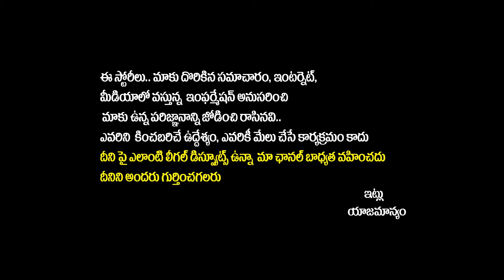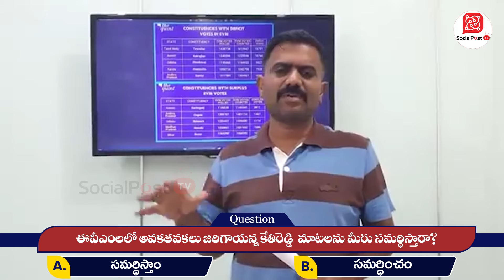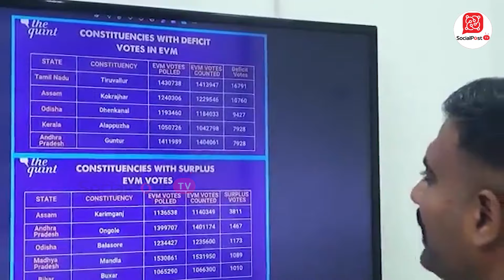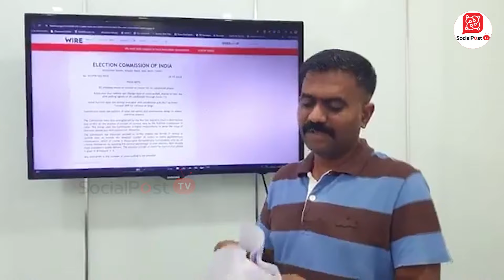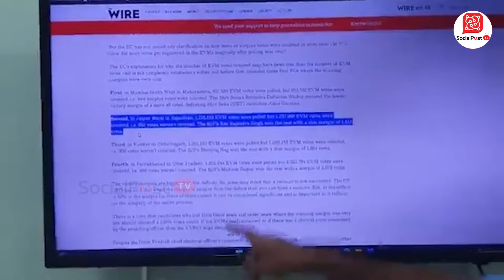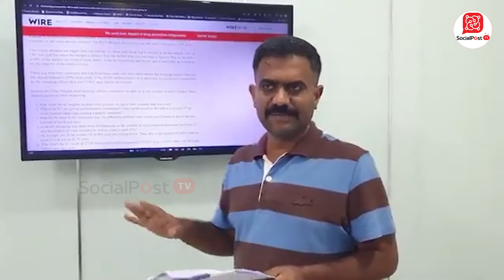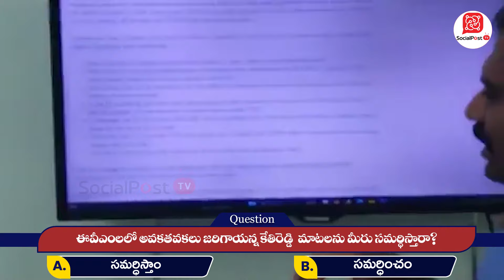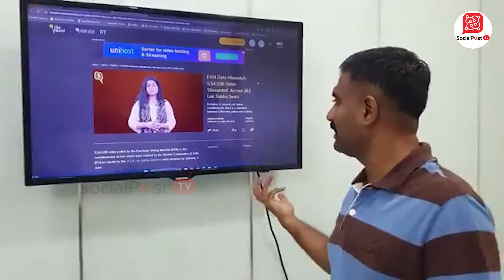Kethireddy Explain EVM Scam In Andhra Pradesh | YS Jagan | CM Chandrababu | Pawan Kalyan |Socialpost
Kethireddy Explain EVM Scam In Andhra Pradesh | YS Jagan | CM Chandrababu | Pawan Kalyan | Socialpost | Socialpost Digital Media | Socialpost TV

SocialPost Shorts